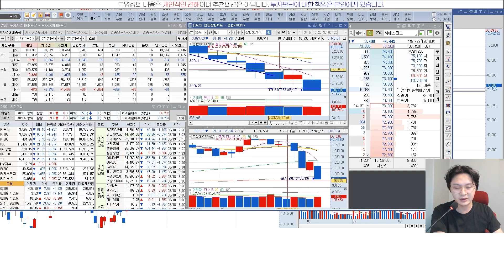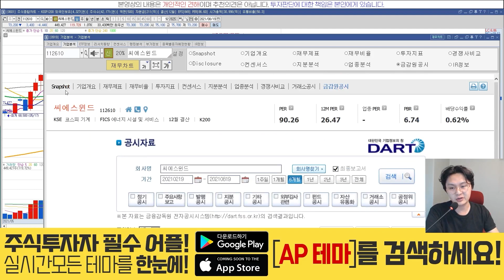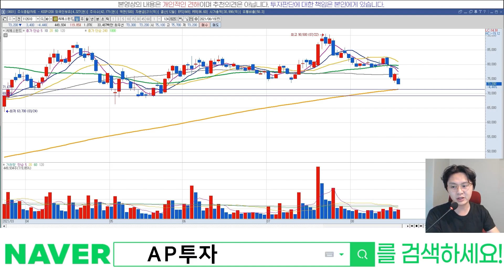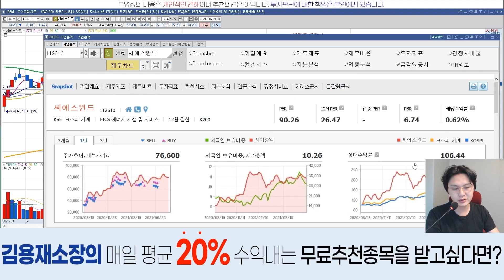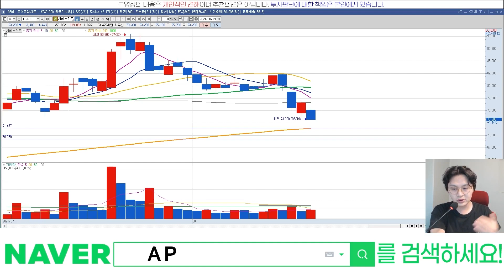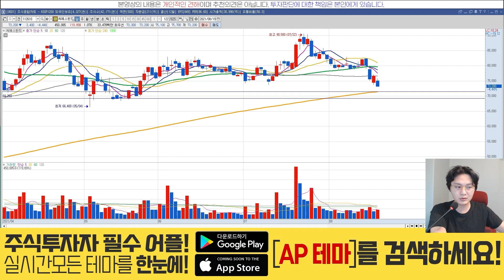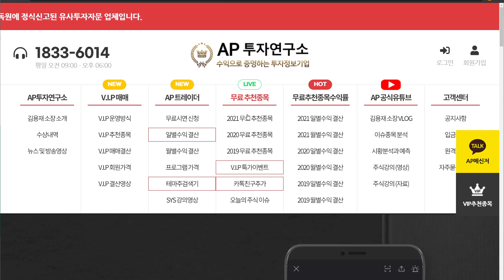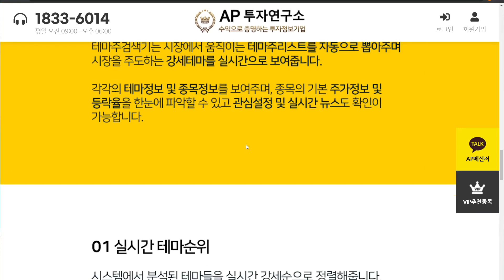씨에스윈드(112610) - 늘어나는 수주잔고 그런데 왜 ?